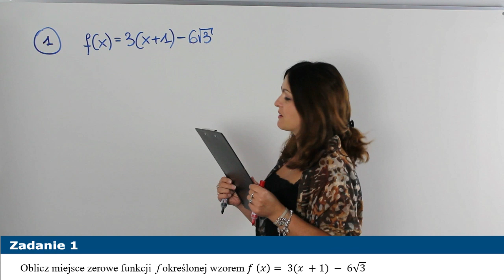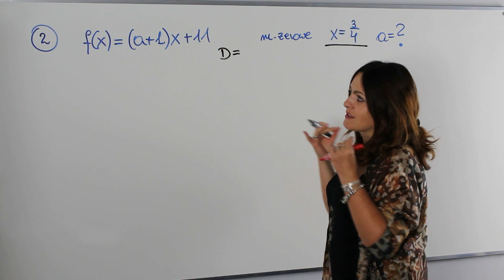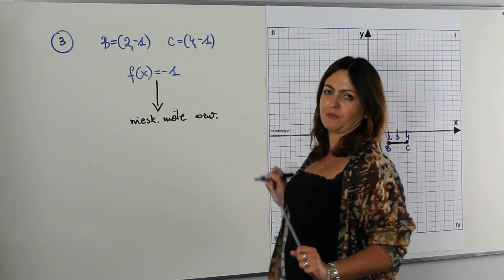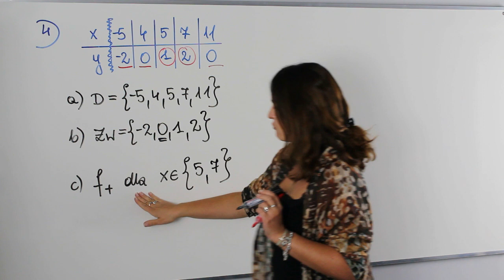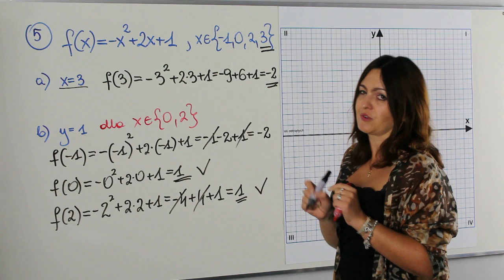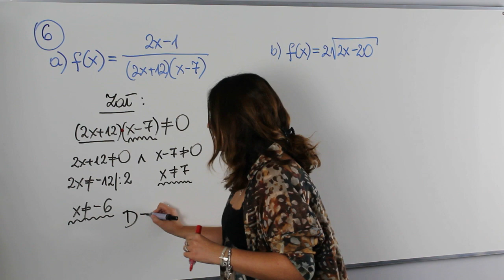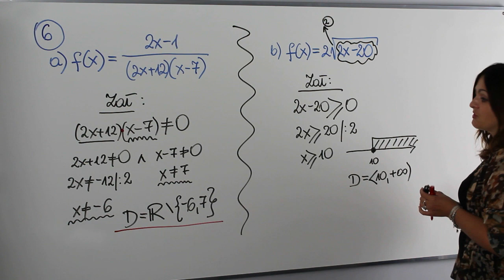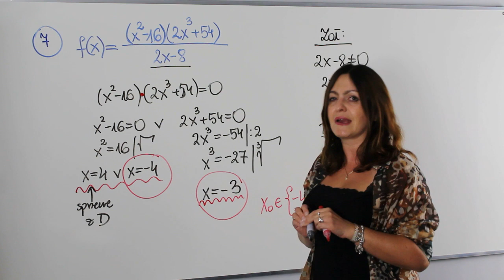Funkcja i jej własności - część I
Dziś na lekcji pierwsza część powtórki z działu "Funkcje i jej własności", na lekcji przypomnimy sobie:

✅ obliczanie miejsc zerowych
✅ odczytywanie własności funkcji na podstawie jej wykresu,
✅ odczytywanie własności funkcji na podstawie tabeli
✅ wyznaczanie dziedziny funkcji na podstawie jej wzoru

Serdecznie zapraszam!!!